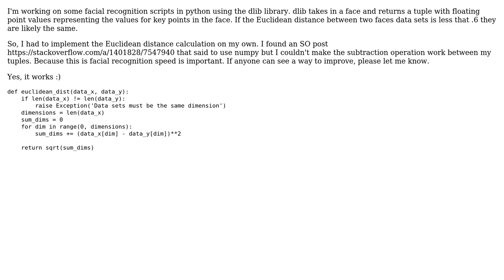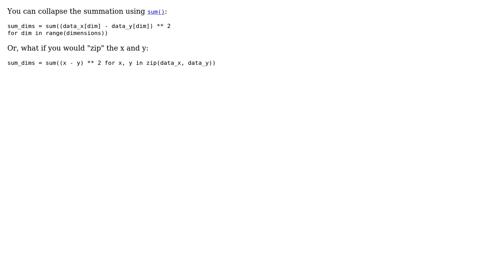Code Review: Python Euclidean Distance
With thanks & praise to God, and with thanks to the many people who have made this project possible! You are responsible for your own actions.